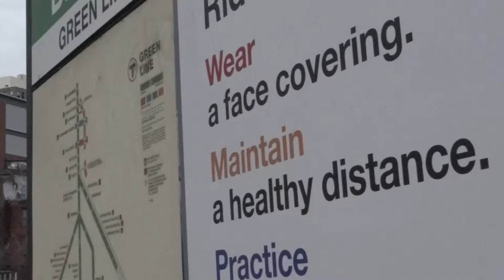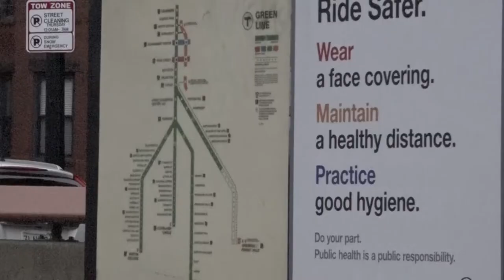"Cutting the arteries out of Boston": Updates on the MBTA Service Cuts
The MBTA continues with its plan to cut services next year, in an attempt to save money and recover some of the budget lost in 2020. Proposed cuts will affect busses, subway services, trains, and ferries. For BU News Service and BUTV10, Claudia Chiappa has the story.